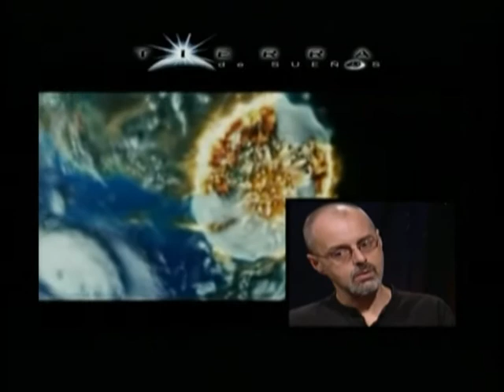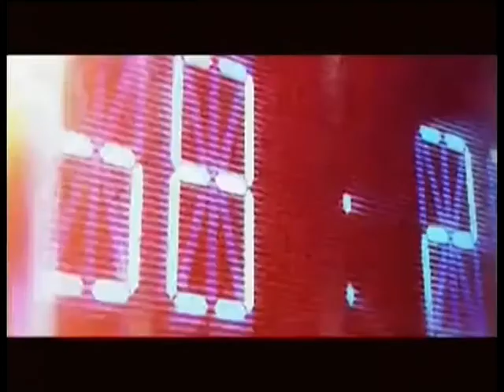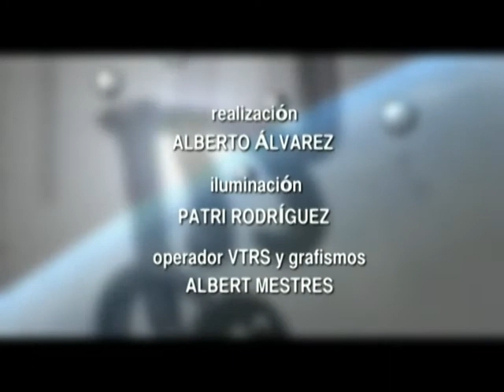TIERRA DE SUEÑOS 15-10-11 (4/4)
EL COLECCIONISTA DE MISTERIOS con Pedro Palao Pons